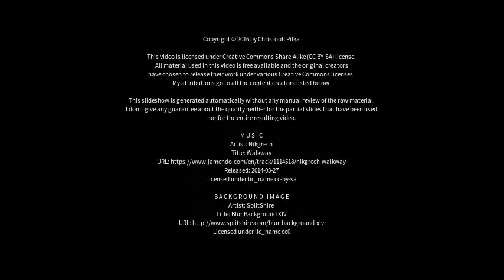Best places to visit